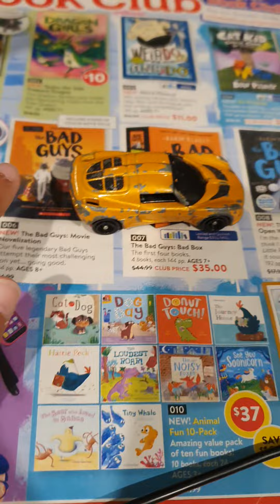If Racing Games Has A Car Mode😂😂😂